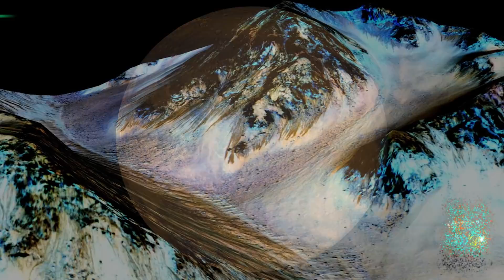NASA finds evidence of liquid water on Mars, boosting hopes of finding life beyond Earth - TomoNews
WASHINGTON, D.C. — NASA has confirmed that there is liquid water flowing on Mars, which is a potential breakthrough in the quest to search for life beyond Earth.

According to NASA scientists, liquid water runs down canyons and crater walls on Mars, leaving dark stains in the terrain. These stains, known as the recurring slope lineae — or RSL — occur when temperatures rise above -10 Fahrenheit. The stains disappear during the cold season.

Scientists discovered perchlorate salts, which is crucial in keeping water in liquid form by lowering the freezing point of water on Mars' surface by looking at infrared light waves reflected from the RSL. The result showed that the wavelengths are commonly associated with deliquescence, a process where salt absorbs water from the air, said Georgia Tech doctoral student Lujendra Ojha. Ojha first discovered the stains while still an undergraduate student at the University of Arizona in 2011.

This is not the first time water was discovered on Mars. Earlier in 2015, NASA released evidence that showed half of the northern hemisphere of the planet was once covered in an ocean, reported the Guardian.

It remains to be seen whether this discovery will prove that life exists on Mars. NASA researchers will now focus on where the water comes from, whether it be deliquescence, from melted frozen water during the summer, or caused by concentrated saline aquifers in the forms of saturated gritty rocks on the Mars' surface.